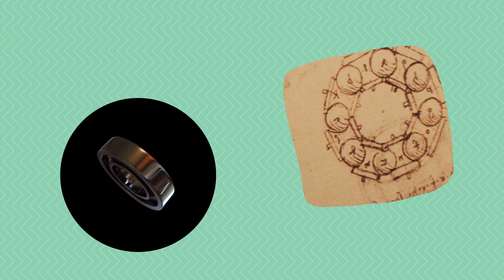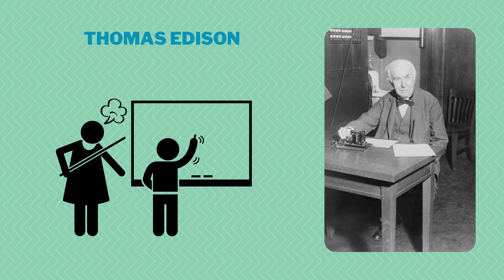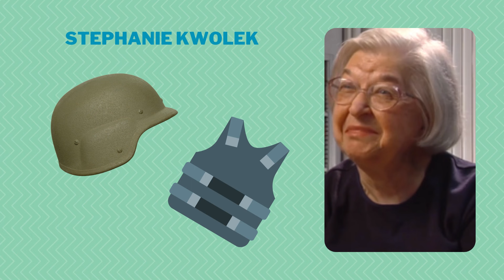Wynalazki z Panem Nauczanką [Film Edukacyjny dla Dzieci]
LINK DO GRUPY Z DARMOWYMI MATERIAŁAMI

Film edukacyjny przedstawiający największych wynalazców. Dowiecie się czym jakie były pierwsze wynalazki i gdzie powstało koło. W tym filmie opowiem wam również o Thomasie Edisonie, kiedy powstało radio i wiele innych ciekawostek.

Muzyka wykorzystana w tym filmie pochodzi z Canva.